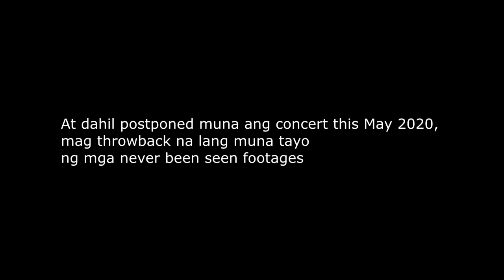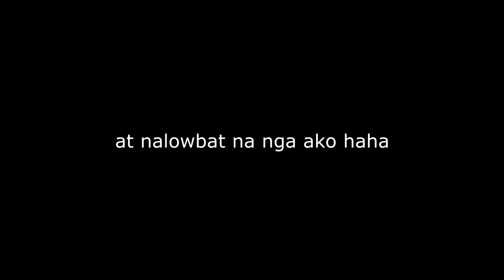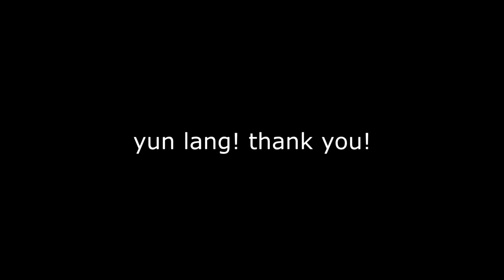NEVER BEEN SEEN FOOTAGES KARJACK FINALLY CONCERT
Credits to moderne events and thanks to our producers who made this possible!
Hopefull next year matuloy na ang concert part 2! for now,enjoy muna natin ang mga throwback!